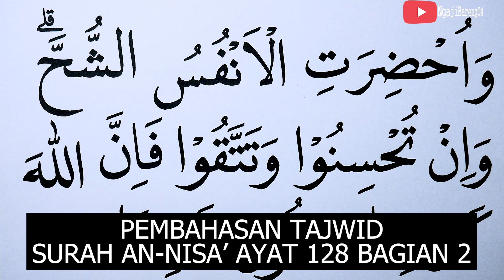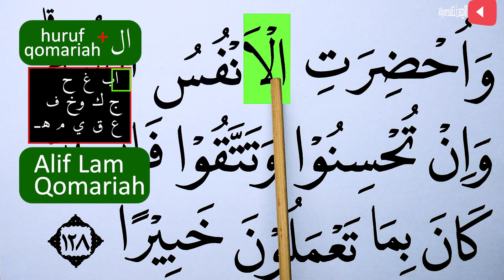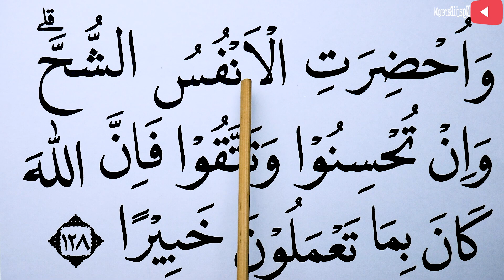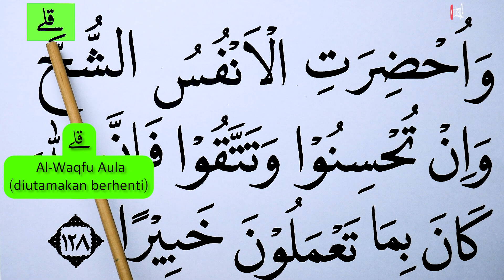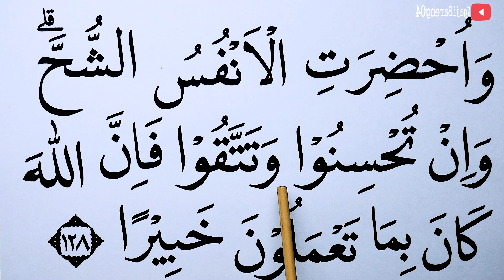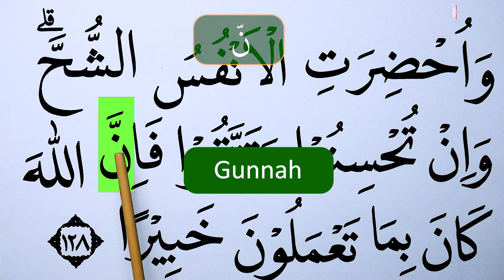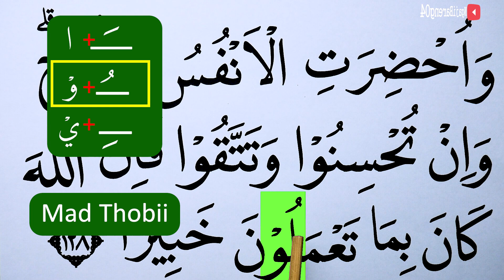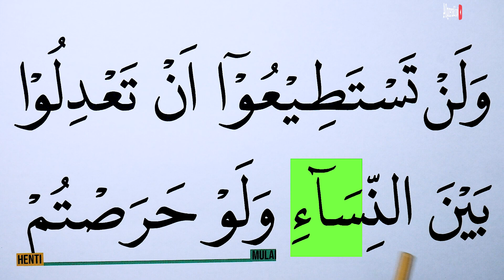MENGURAI TAJWID SURAH AN NISA' AYAT 128 BAGIAN 2 BACA & CONTOH PENGUCAPANNYA EPS 1010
Episode kali ini adalah episode 1010 Mengurai tajwid surah An Nisa ayat 128 bagian 2  lengkap cara baca dan contoh pengucapannya. Ada kuis/Pertanyaan di video ini, Silahkan dijawab ya di kolom komentar. jawaban yang betul akan kami like setiap hari (19:30 WIB) sebelum Video episode selanjutnya (terbaru) tayang.